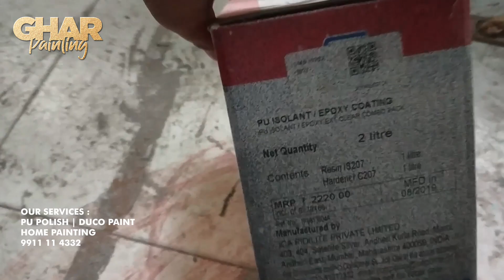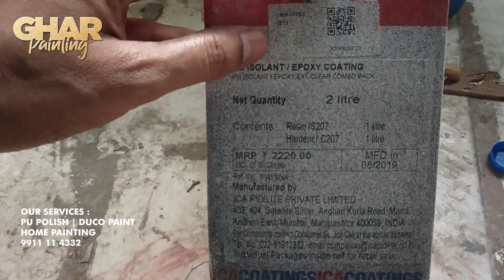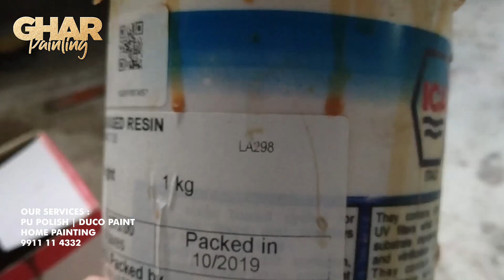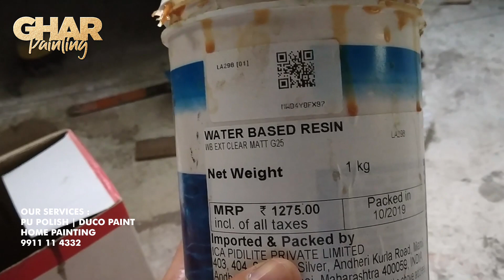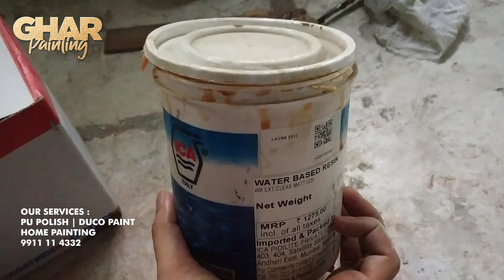Exterior PU Polish | Water Based Wood Polish | Ghar Painting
Hello Friends,

Exterior Pu Polish ke material ke bare me jankari ke liye is video ko akhri tak zarur dekhe
Ham home painting ya wood polish ki video ke madhyam se apko free me pu polish , duco paint, melamine polish ki tranning dete hain agar aap house painting seekhna chate hai to is channel ko subscribe kare.